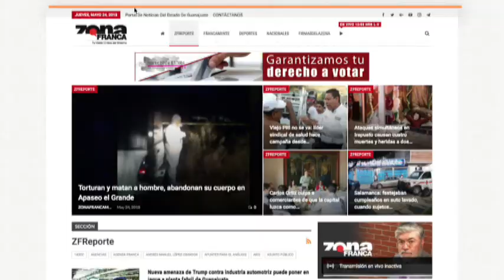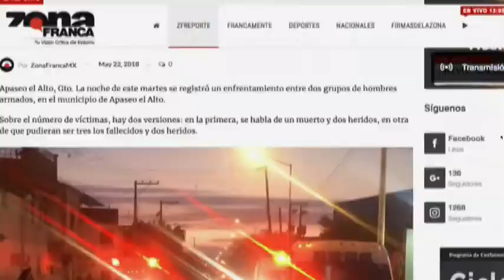Reporte de Luis García